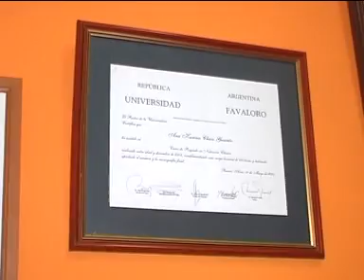Vital Body presenta los tratamientos shocking.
La Dra. Karina Chico Guaráz nos invita a ponernos rápidamente en forma para el verano y de manera efectiva a través del tratamiento shocking. Se trata de tratamientos combinados de remodelación y tonificación del área del cuerpo que la persona necesite: glúteos, abdomen, piernas, etc. La Dra. asegura que se puede recuperar hasta el 80 % de la figura ideal para cada paciente en poco tiempo, ideal para llegar divinas a la playa. Se utiliza aparatología de última generación como mesoterapia, electrodos, ultrasonido, entre otros. Ponete en linda en poco tiempo, conocé Vital Body. San Juan 886 o sino llamá al 4227988.